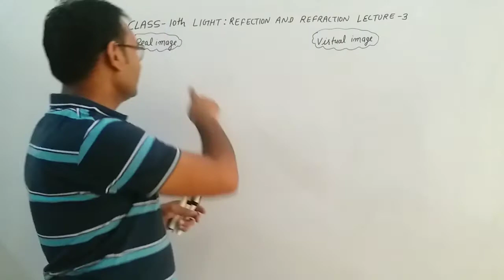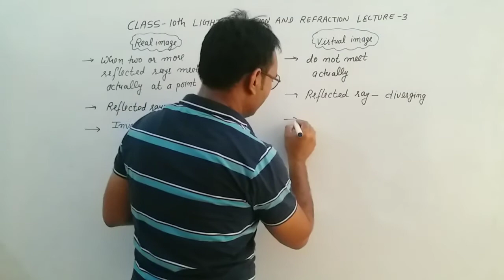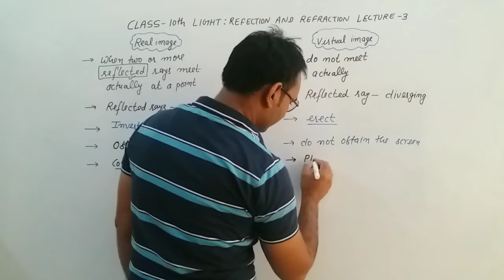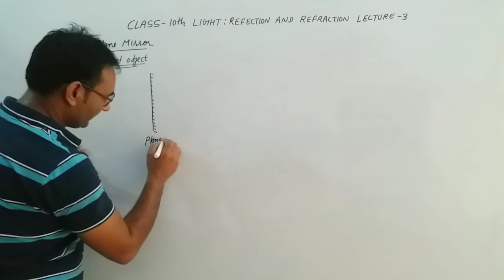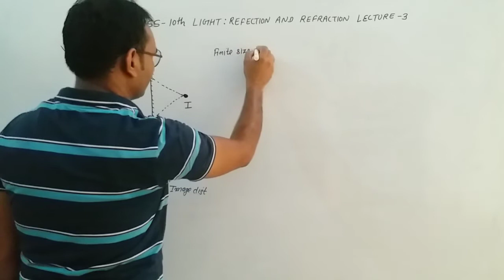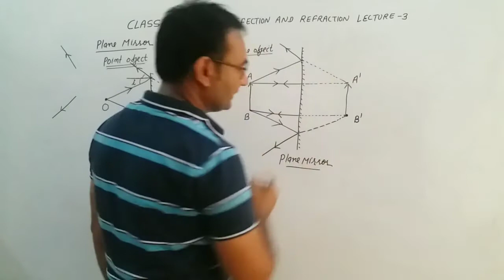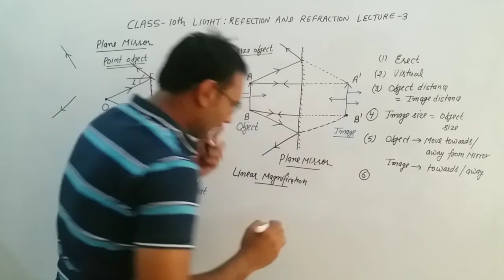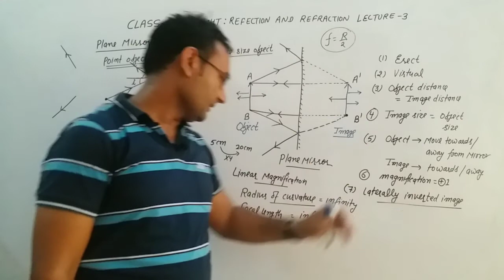Light:Reflection & Refraction L3 Real&Virtual Image,Image Formed By Plane Mirror Class10 BetaClasses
In this lecture of Light: Reflection and Refraction, we have covered Real and Virtual Image, Image Formed By A Plane Mirror and Characteristics of The Image Formed By A Plane Mirror.

You may ask your doubts🤔 in Comment Section below.

Also, You can give us your feedback in the comments section below and tell us what more type of videos you want from Yogesh Sir.

👩‍🏫About Beta Classes

Beta Classes is run by Yogesh Kumar, a Physics Lecturer. He completed his graduation in M.Sc in Physics.

At Beta Classes, we provide Video Lectures of Physics for the Students of Classes 9th to 12th.

ALL THE BEST Students for your future. Study well and be a PROUD PHYSICS STUDENT.